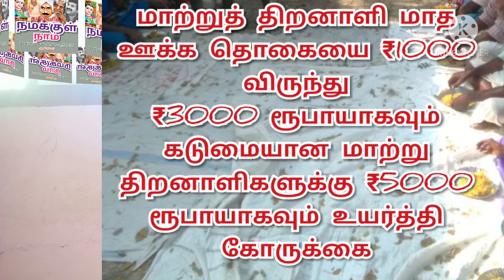மாற்றுத்திறனாளிகள் போராட்டம் வெற்றி பாதையில்?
In our channel I post many topics like education, TRB, TNPSC and other employment, disabled welfare, agriculture, social crisis and legal awareness with social concern and your support.

Those who know me know that I am doing this work under many conditions and risks.

Life is to live without cheating others, without stealing, without begging...

Even though I am disabled, that is my hope for success and therefore living freely within myself. Your reward to me is to share the posts on our channel and make them available to everyone. The income from YouTube is my family's security.

S.Saravanan, M.Com., B.Ed.,
Namakkul Nam

மாற்றுத்திறனாளிகள் வாழ்வாதாரத்தை பெற அனைத்துவகை மாற்றுத்திறனாளிகளும் ஒன்றினைவோம்.
சமூக மாற்றம் மாற்றுத்திறனாளி கைகளில் என்று சூளுரைப்போம்.

ச.சரவணன்.M.Com.,B.Ed.,
நமக்குள்நாம் குழு
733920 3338